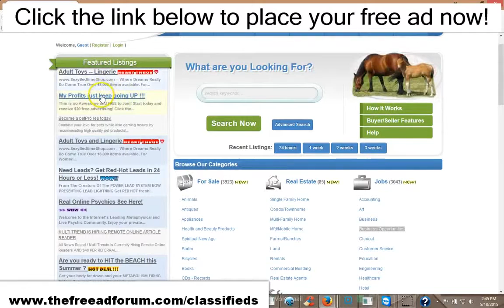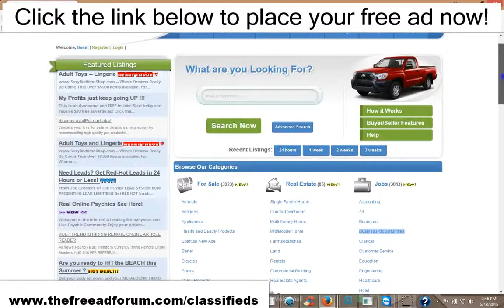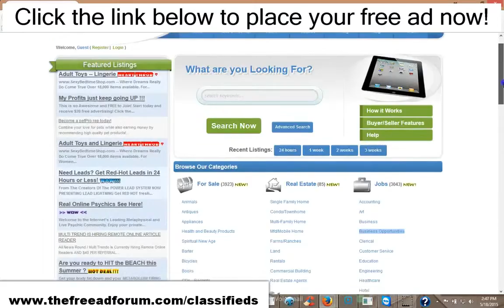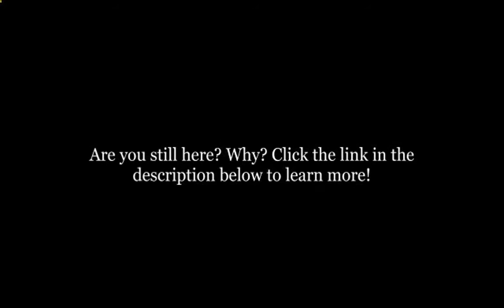Best free business opportunity advertising. Click here!